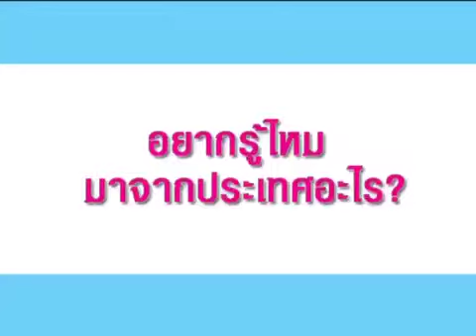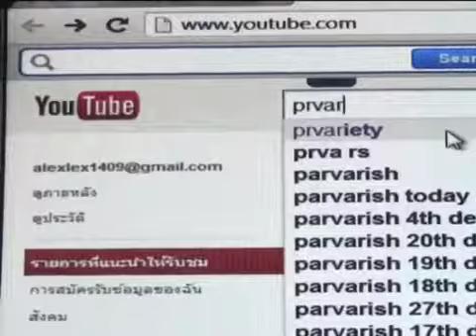อั้ม โนคอมเม้น ปู โพสต์รูปคู่ โน้ต2/2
อั้ม พัชราภา โนคอมเม้น ปู ไปรยา โพสต์รูปคู่ โน้ต ป้องเอ ศุภชัย ถอนพรีเซ็นเตอร์ยูนิลิเวอร์ เชื่อเข้าใจผิด ดูรูปและเนื้อข่าวเพิ่มเติม